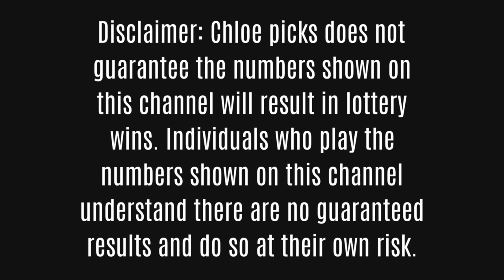Pick 3 Lottery Predictions~Key Numbers DUE~Part 15